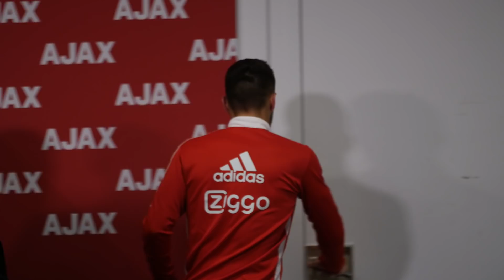Mentale Problemen Bij Morsend Ajax: 'Zelfs Feyenoord Heeft Minder Verliespunten'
Ajax heeft opnieuw zeer kostbaar puntenverlies opgelopen in de Eredivisie. Vorige week zaterdag bleef de titelverdediger op 0-0 steken op bezoek bij Heracles Almelo. Dit keer ging het in eigen huis mis. Go Ahead Eagles nam heel knap, en voor het eerst ooit, een punt mee naar Deventer.

Vind je deze video leuk? Wij uploaden elke dag nieuwe video’s. En vergeet niet… kijken = liken!

Als lid van VI PRO ben je altijd en overal op de hoogte van het laatste voetbalnieuws! Nu al vanaf €1,15 per week.